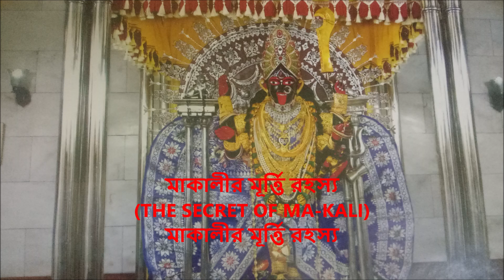মা কালীর মূর্তি রহস্য - THE SECRET OF MA-KALI (BENGALI) ETERNAL PEACE SEEKER - SSPF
মূল সূত্রঃ নিগূঢ়ানন্দের - "পৃথিবীর অধ্যাত্মসাধনা ও ভারত" - ETERNAL PEACE SEEKER - SASANKA SEKHAR PEACE FOUNDATION